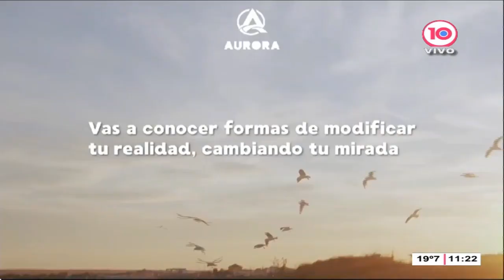Congreso AURORA - Desarrollo y Transformación Humana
Tiempo de soberanía personal. Tiempo de autonomía. Tiempo de fortalecer el espíritu.

Este Congreso es para todas las personas con actitud emprendedora que quieren vivir con organización y disfrute.

Estamos transitando un momento nuevo en la humanidad y siendo convocados a crear desde nuestro ser más profundo. ¿Cómo se hace? ¿Por dónde camino? ¿Con quienes? ¿Cómo me "desengancho" de lo viejo?
Ante la incertidumbre nuevas herramientas aparecen como oportunidades para seguir creciendo y no detenernos en este camino de evolución.
"Cambia la estrategia pero no la meta."
Es online y presencial, podes hacerlo desde cualquier parte del mundo, en vivo y/o verlo grabado luego.

Gracias a canal 10 Tucumán por la nota, especialmente al Programa Mañana y Media.

Vamos por nuevas estrategias. Te invitamos a sumarte!

Abrazo a cada uno!